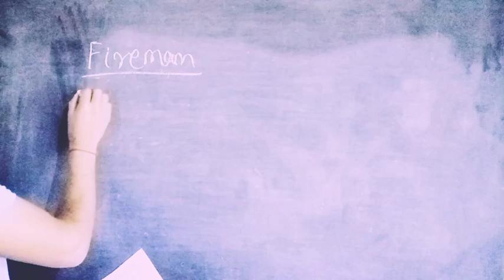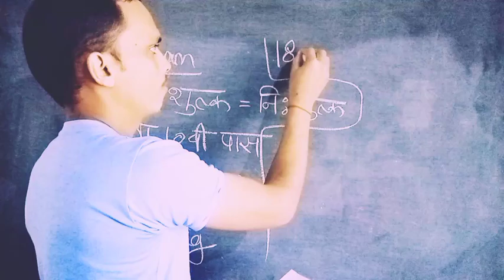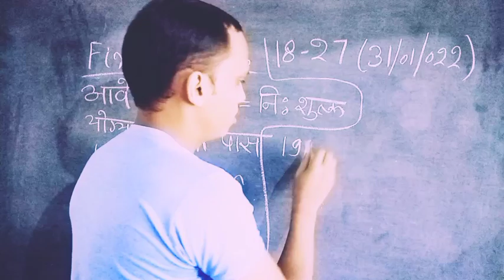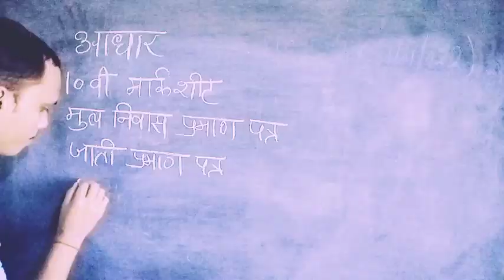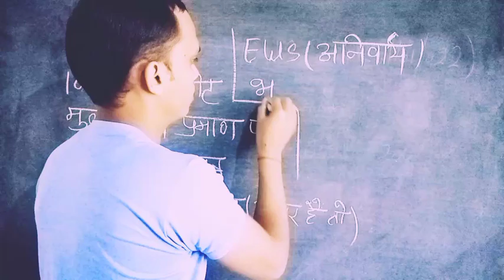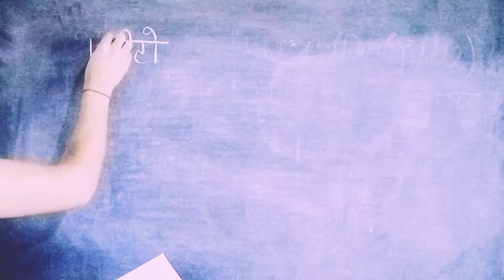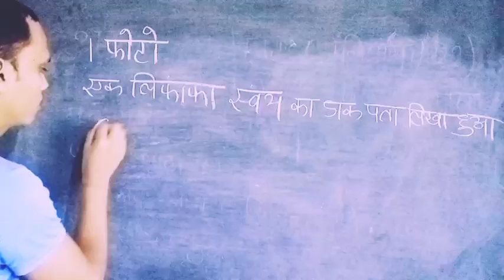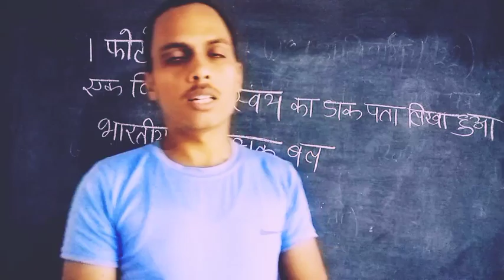Fireman New Vacancy 2022 l Indian Coast Guard Fireman Recruitment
हेलो साथियों नमस्कार

सार्थक क्लासेस पावटा के ऑनलाइन प्लेटफॉर्म पर आप सभी का हार्दिक स्वागत है साथियों आप सभी को हमारी यूट्यूब चैनल के ऊपर जितने भी प्राइवेट सेक्टर है गवर्नमेंट सेक्टर की भर्तियों से संबंधित अपडेट आती है यहां पर आपको तुरंत अपडेट दे दी जाती है आता चैनल को अवश्य सब्सक्राइब करें

साथियों इस वीडियो के अंदर आप सभी को केंद्र सरकार की सेना के अंदर भर्ती आई हुई है फायरमैन की उसके बारे में विस्तार से बताया गया है अतः वीडियो को देखें और अपने सभी महत्वपूर्ण तथ्यों के बारे में जाने और फॉर्म भरें